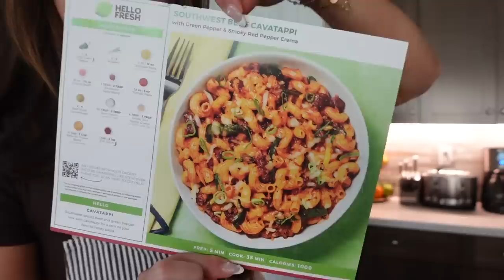VLOG♡ 5 am Wake Up, Cook with me, Cleaning My Closet, & More!